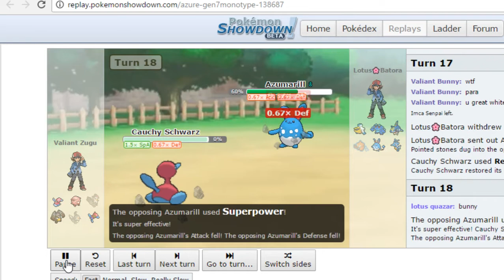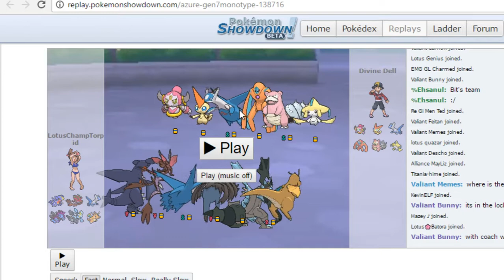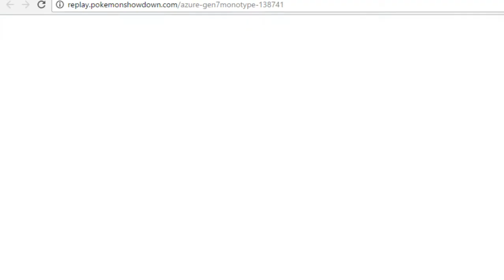ULC5 Semifinals VALIANT (5-2) vs LOTUS (7-0); Focus Blast oh Focus Blast...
Here is our Semifinals match. Enjoy!

ULC LEAGUES: azure.psim.us